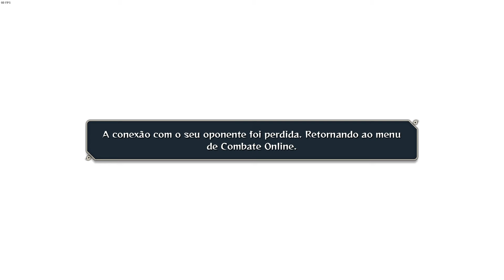EU USEI O SATORU GOJO NO NARUTO STORM E ELE É MUITO QUEBRADO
satoru gojo te amo

VEM SER MEMBRO QUE TEM MUITA COISA BOA!